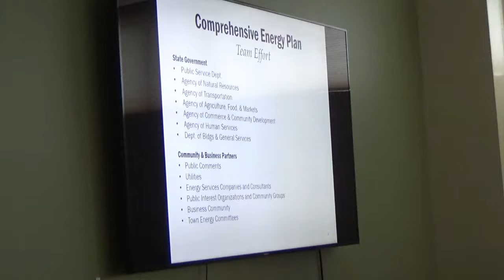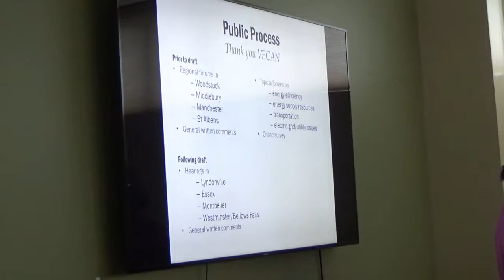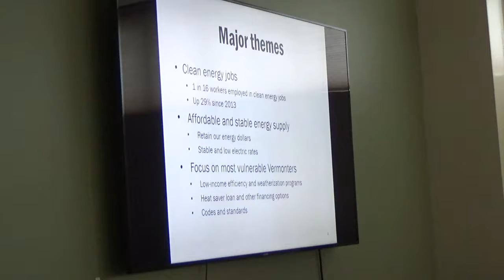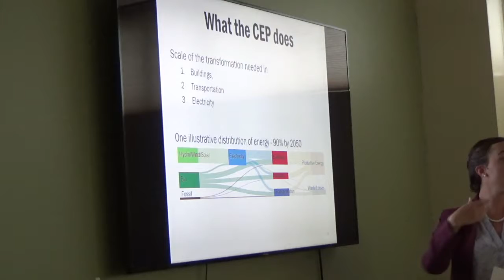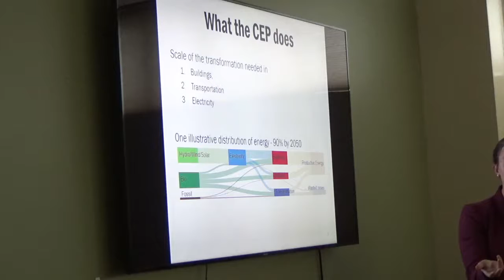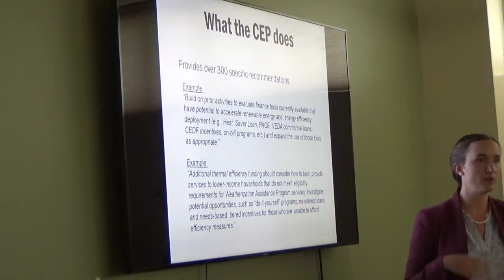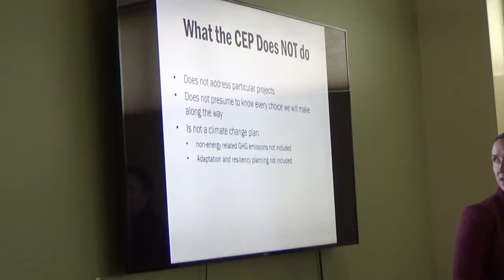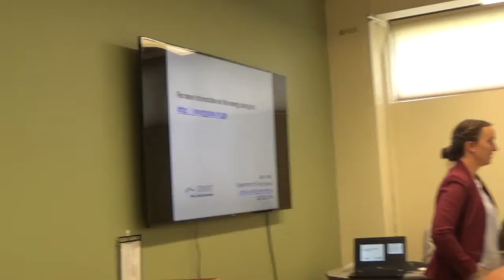Vermont Climate Action Commission Comprehensive Energy Plan Report